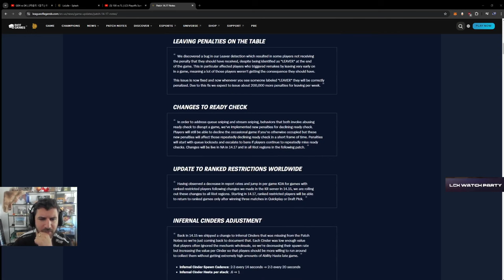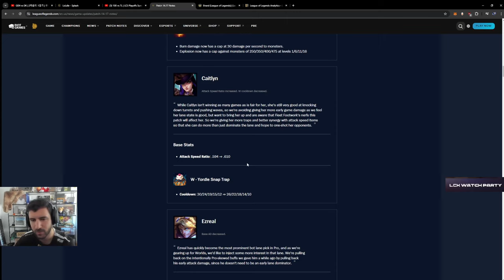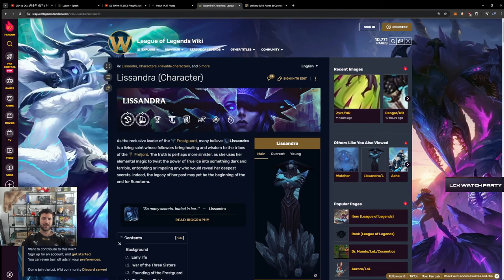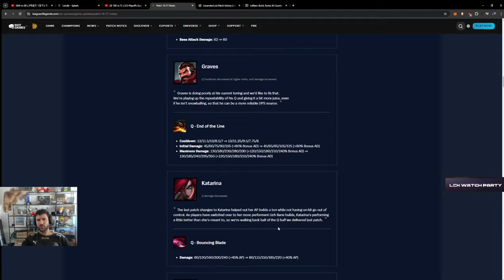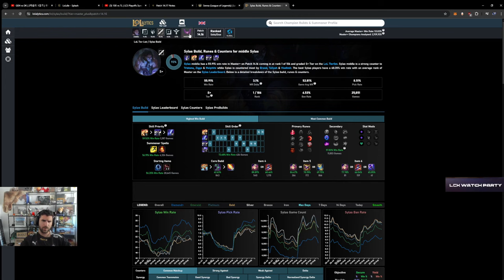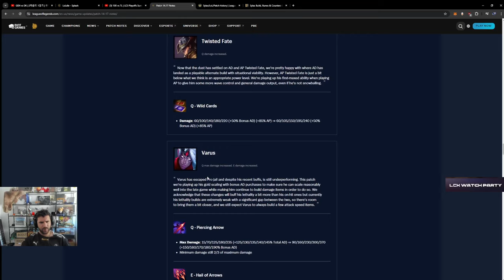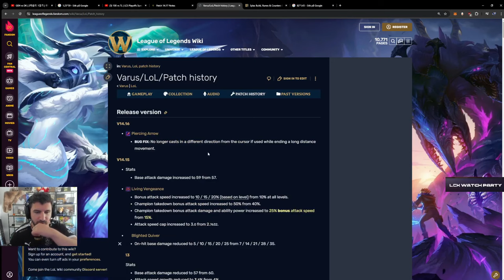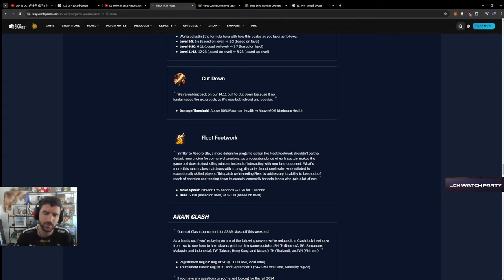THEY'RE NERFING FLEET FOOTWORK THANK YOU LORD OF THE HEAVENS FOR THY BLESSING (PATCHNOTES 14.17)